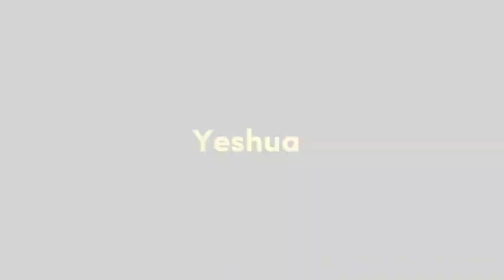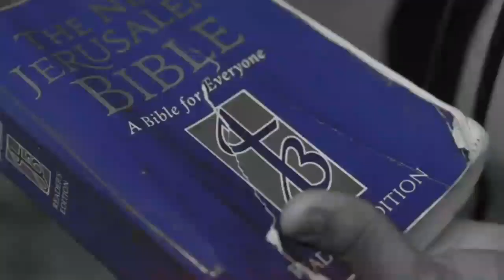yeshua (version drill)